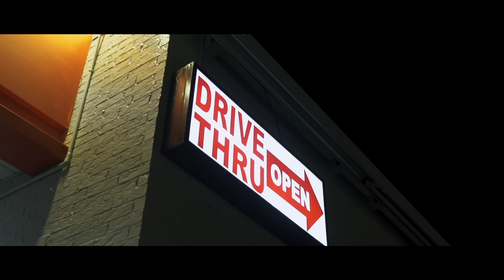YTM Lilvent x Bedo 3SK x Baby Boy Romel - Had To (Official Music Video)